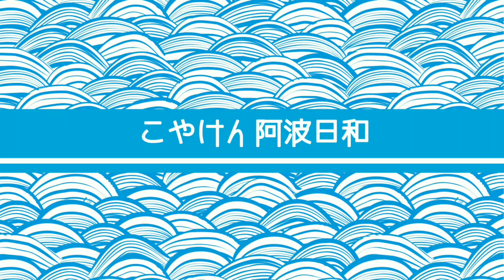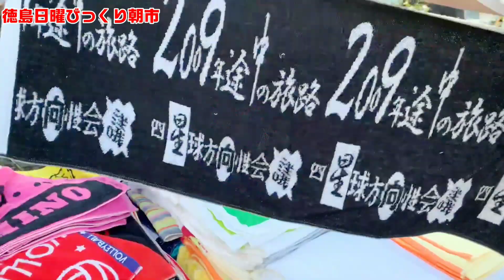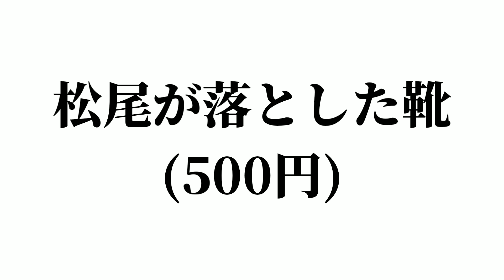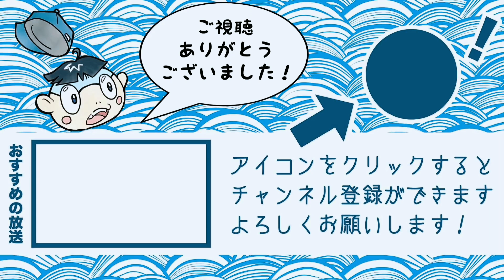必見！週末限定の最強朝市【日曜びっくり朝市】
koyaken_radio